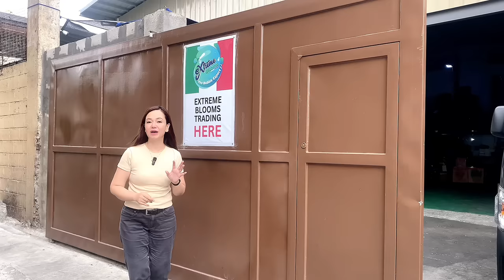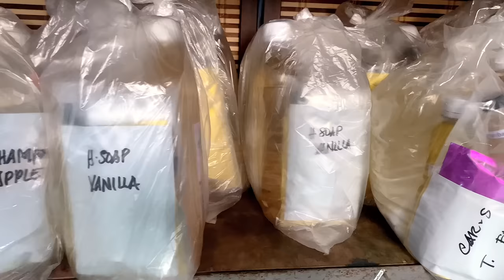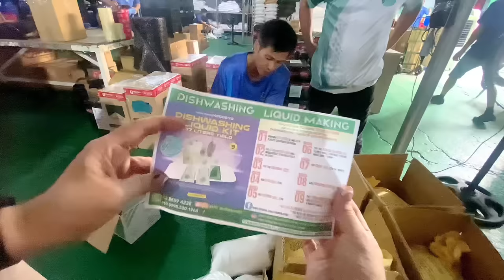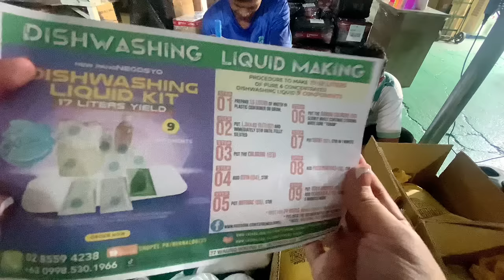Isa na Namang Business Idea/Direct Supplier ng Household Products/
Para sa mga interesado ring Magnegosyo;

shopee.ph/bestfindsmerchandise0603

Pwede nio ring maavail ang kanilang mga products sa Shopee, Lazada at Tiktok🥰

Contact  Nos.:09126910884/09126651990